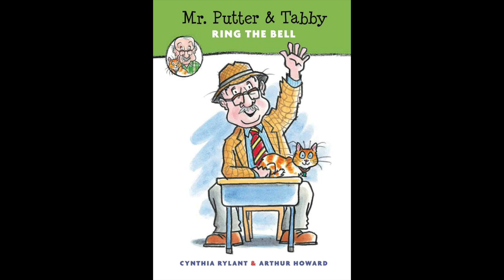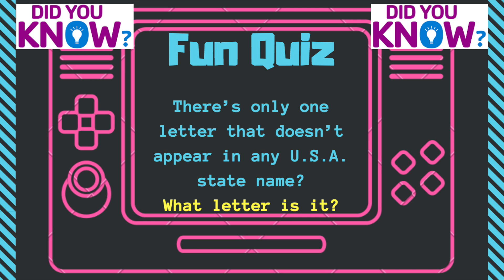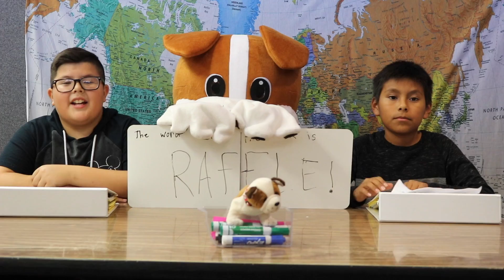Bonita News TV - Week of Oct. 1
Bonita News TV - Week of Oct. 1, 2018
News for the week by these great students. (RAFFLE?... look for more updates soon) Bloopers too.  (Don't worry we have some great kids, they are just having fun... laughing from their mistakes, no kids were hurt in the making of the video.)